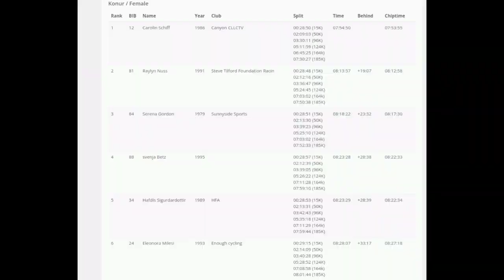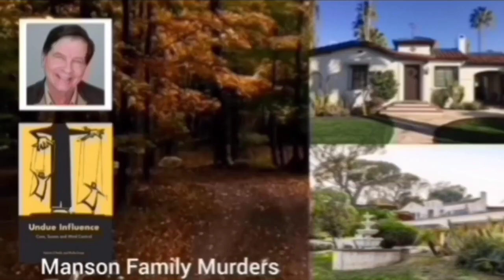Carolin Schiff & Simen Nordahl Svendsen Win | 2023 The Rift Gravel Race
Gravel Earth Series | 2023 The Rift Gravel Race (200km)